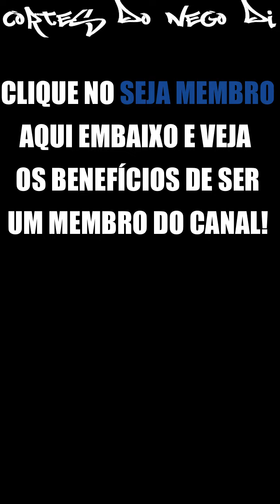NEGO DI DIZ PQ O SCOOBY TÁ SENDO TROUXA | CORTES DO NEGO DI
Membros "ÉUsGuri":
- Menor Lucas
- Everton Quevedo